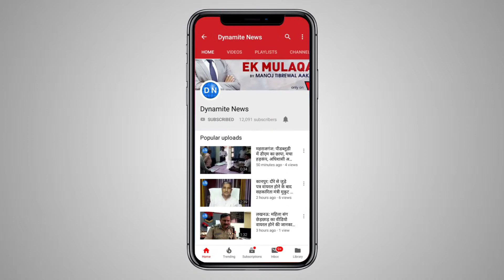दिल्ली: कनॉट प्लेस स्थित प्राचीन गणेश मंदिर में पूजा के दौरान उमड़ी भक्तों की भीड़